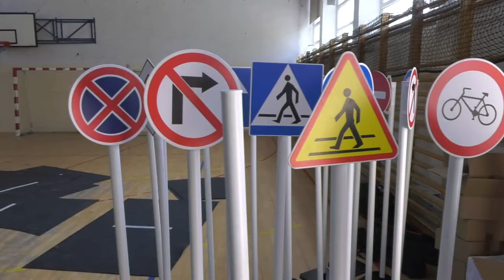Lekcja bezpieczeństwa ITD w Kruszewie z Marszałkiem Senatu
Znajomość zasad bezpieczeństwa to podstawa. Ważne, aby tę podstawową wiedzę zdobyć jak najwcześniej. W poniedziałek, 10 czerwca dzieci ze szkoły podstawowej w Kruszewie wzięły udział w wyjątkowej lekcji. O tym jak właściwie zachowywać się na drodze opowiadali uczniom Stanisław Karczewski, Marszałek Senatu i Alvin Gajadhur, Główny Inspektor Transportu Drogowego.